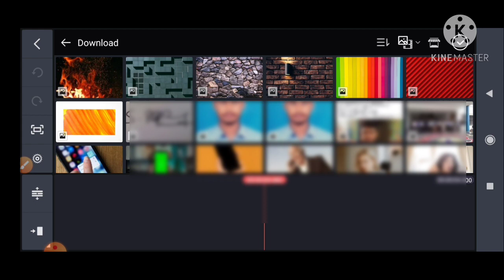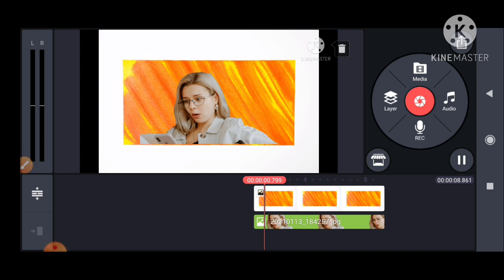How to remove object from green screen Images / How to edit green screen images using chroma key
In this video i  will showing How to remove object from green screen Images. Keep watch fully and support us.

In this video we are using chroma key in kine Master app for editing .